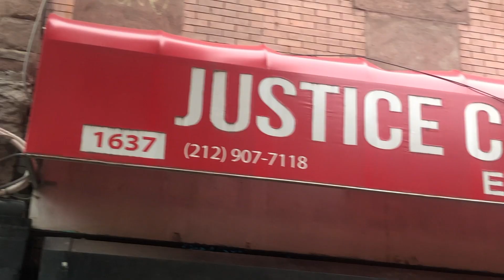Socialism in NYC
Take a Look into the Leftist Ideology and Understand What it Really is from the Perspective of Real NYC Socialists